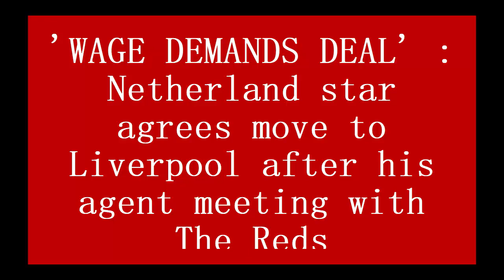'WAGE DEMANDS DEAL' : Netherland star agrees move to Liverpool after his agent meeting with The Reds